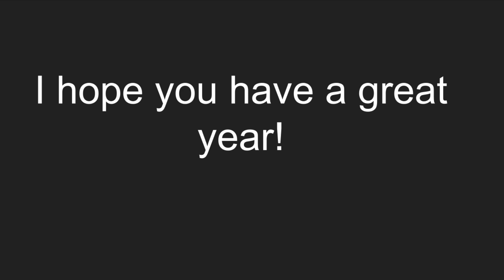(2022) BEST OF HEROBRINEPLEAZ9!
Man what a year! This was my first full year of doing youtube!